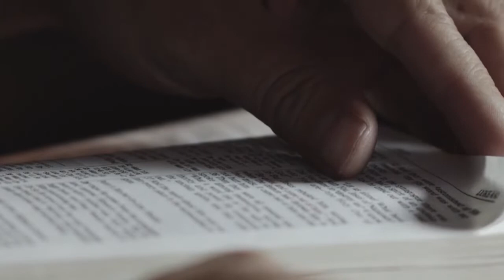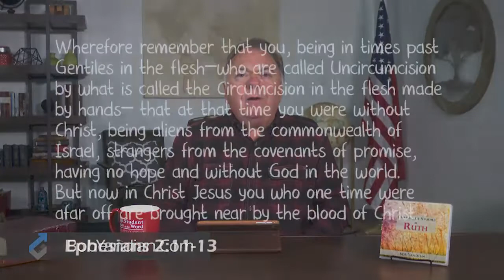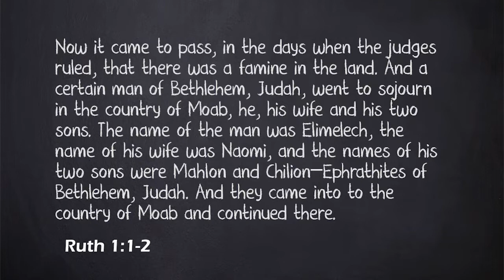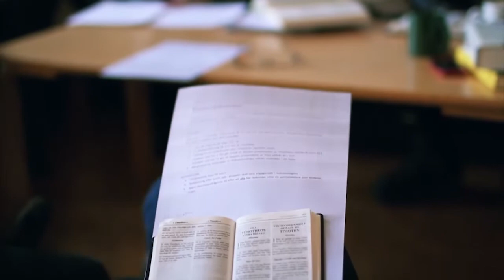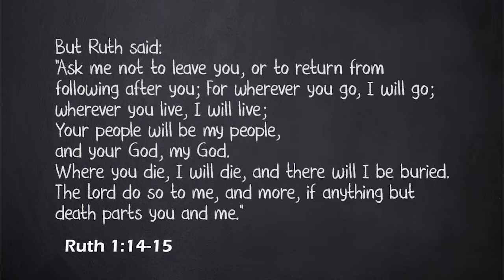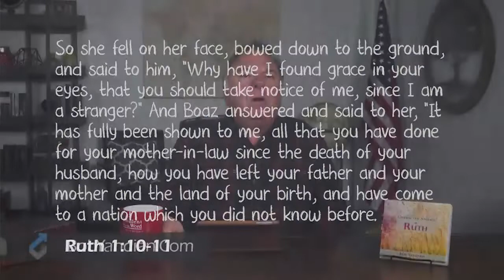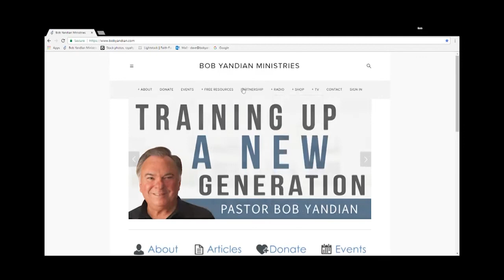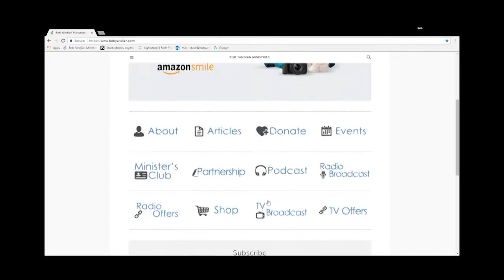Ruth - A Stranger No More - Student of the Word 624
A study of the Book of Ruth shows us that anyone can be blessed by God, regardless of race, sex, age, or nationality. Through faithfulness, meekness, and loving kindness Ruth ascended from worthlessness to a place of honor in the lineage of the Messiah, Jesus. Join Pastor Bob Yandian for this Bible study in the Book of Ruth.